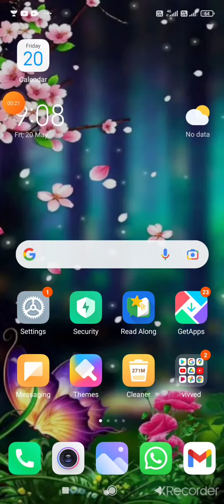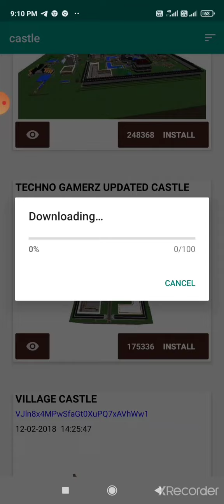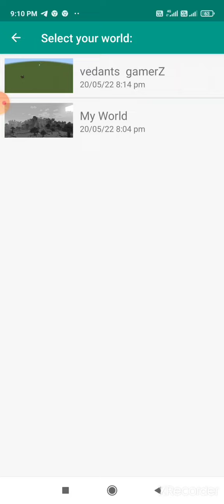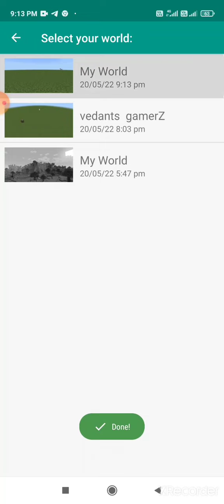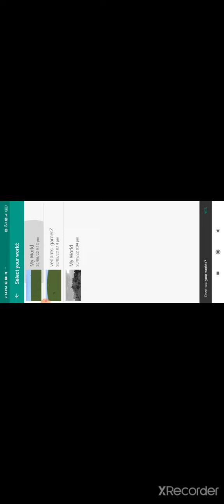how to get techno gamerz castle in minecraft A+++ best copy new update